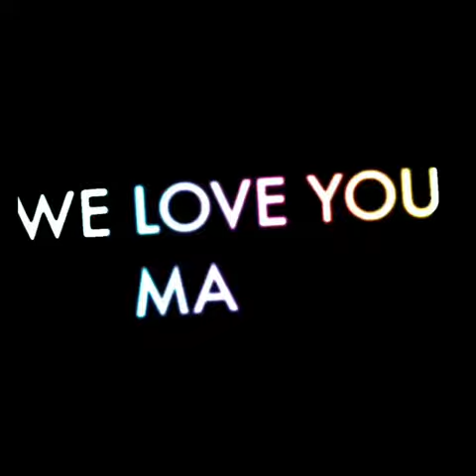Mark Thomas Video Edit {9} [we love you]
Editor; @markturtles

His IG; @duhitzmark